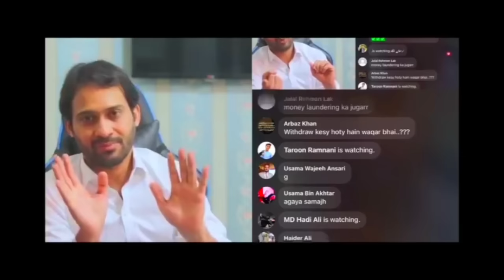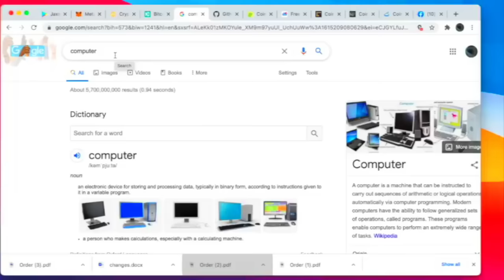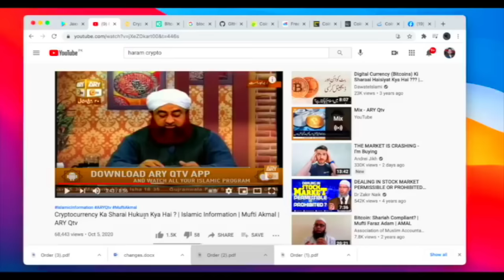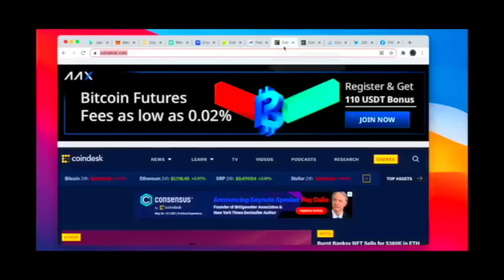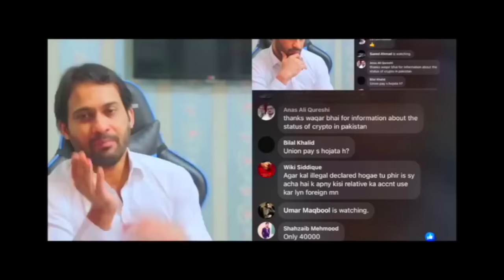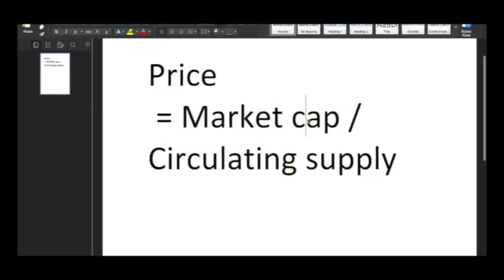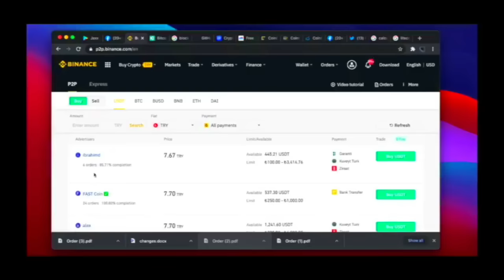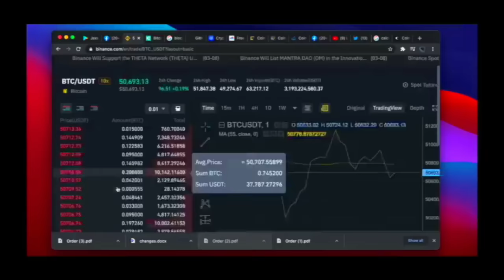Waqar Zaka Private Group Lectures | Crypto Lecture 1 | waqar zaka crypto school | bitcoin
Introduction -this will cover
1 .What is crypto and how it works?
2. Halal or Haram ?
3. Is it Illegal in Pakistan?
4. How to purchase your bitcoin and how to withdraw it in Bank?
5. Basic formula of predicting price of a Coin
6 . Websites where you should make account
Waqar Zaka Private Group Lecture 1 | Introduction to Crypto
Crypto Lecture 1| waqar zaka private crypto group

waqar zaka cryptocurrency,
waqar zaka bitcoin,
crypto currency,
waqar zaka crypto,
crypto,
cryptocurrency,
crypto school by waqar zaka